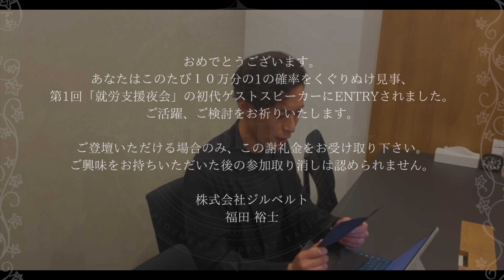【就労支援夜会予告編 2023/5/27 19:00~】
【就労支援夜会のお申し込みはこちらから】

《洗剤不要のすまぼうスポンジ・絶対的価値観　購入リンク》

こんにちは、福田です。

怪しい会へのご参加お待ちしております。

代表取締役　福田裕士

兵家連｜公益社団法人兵庫県精神福祉家族会連合会　理事
神家連｜神戸市精神保健福祉家族連合会　理事

神戸生まれ神戸育ち／兄が重度知的障害を抱えるきょうだい児
ストレスの無い働き方を探究中／愛犬ちくわ(フレンチブルドック)と散歩が趣味
アイディアマン／HSP／お酒大好き／おじさん大嫌い／ロン毛から短髪にイメチェン

▼profile

株式会社ジルベルト／障害福祉事業／神戸／須磨

好きな仲間
好きな空間
好きな仕事
ボクらはそれだけを追求する。